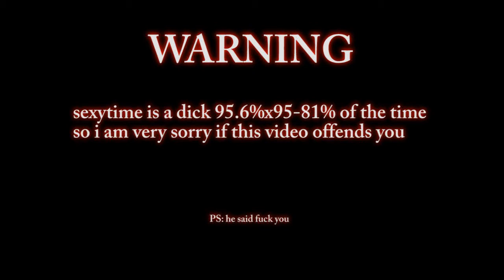Cool Beans (Warframe)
Today we learn sexytime is an asshole :) but we still love him.